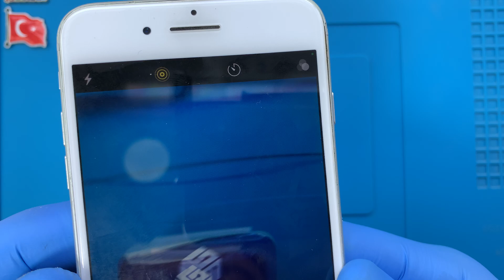iPhone 8 Plus Arka Kamera Değişimi 🇹🇷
iPhone 8 Plus arka kamera değişimi nasıl yapılır bu video ile izleyebilirsiniz. Telefonunuzun kamerası çalışmıyor ise profesyonel APPLE teknisyenlerimiz tarafından yaşanılan sorunun çözüme kavuşturulmasını sağlayabilirsiniz.

Adres bilgileri

Adres: Fahrettin Kerim Gökay Caddesi No:33 Kadıköy / İstanbul

0:00 Teknisyenimiz statik elektrikten arındırıcı bilekliği takıyor.
0:24 Telefonu kapatıyoruz.
0:44 Altta bulunan 3.5 mm uzunluğunda iki adet vidayı söküyoruz.
1:03 Pena yardımı ile ekranı kasadan ayırıyoruz.
1:19 Ekranı sabitliyoruz.
1:25 İki tane 1.3 mm, bir tane 1.4 mm ve bir tane 2.7 mm vidayı söküyoruz.
1:49 Konektör koruyucu metali söküyoruz.
1:57 Batarya konektörünü söküyoruz.
2:05 Bir tane 1.00 mm ve bir tane 1.2 mm vidayı söküyoruz.
2:15 Ön panel sensör koruyucu metali söküyoruz.
2:26 Ekran bağlantı konektörlerini söküyoruz.
2:34 İki tane 1.4 mm vidayı söküyoruz.
2:45 Kamerayı destekleyen metali çıkarıyoruz.
2:51 Bir tane 1.8 mm ve bir tane 2.7 mm vidayı söküyoruz.
3:10 Arka kamera koruyucu metali çıkarıyoruz.
3:15 Kamera konektörlerini söküyoruz.
3:24 Kamerayı söküyoruz.
3:40 Kamera konektörlerini takıyoruz.
3:42 Kamerayı takıyoruz.
3:49 Kamera koruyucu metali takıyoruz.
3:57 Bir tane 1.8 mm ve bir tane 2.7 mm vidayı takıyoruz.
4:11 Kamera destek metalini takıyoruz.
4:20 İki tane 1.4 mm vidayı takıyoruz.
4:58 Ekran bağlantı konektörlerini takıyoruz.
5:09 Pil konektörünü takıyoruz.
5:13 Ön panel sensör konektörünü destekleyen metali takıyoruz.
5:17 Bir tane 1.00 mm ve bir tane 1.2 mm vidayı takıyoruz.
5:34 Konektör koruyucu metali takıyoruz.
5:43 İki tane 1.3 mm, bir tane 1.4 mm ve bir tane 2.7 mm vidayı takıyoruz.
6:22 Teknik servisimizin garanti etiketini takıyoruz.
6:45 Telefon içindeki tozu ve kiri temizliyoruz.
6:56 Ekranı takıyoruz.
7:08 Altta bulunan 3.5 mm uzunluğunda iki adet vidayı takıyoruz.
7:23 Telefonu açıyoruz.
7:27 iPhone 8 Plus arka kamera değişimi başarılı bir şekilde gerçekleştirilmiş oluyor.
8:21 Kamerayı test ediyoruz.
8:33 Son

iPhone 8 Plus kamera değişimi ile ilgili sorularınızı müşteri temsilcisi hattımızı arayarak ya da yorum alanından yazarak sorabilirsiniz.